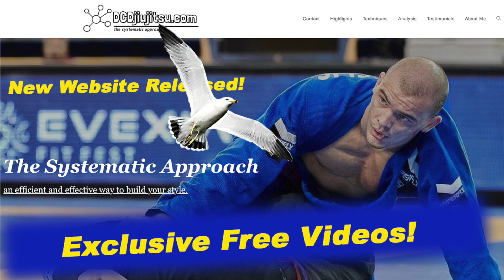The Only Sweep You Need To Win BJJ Tournaments! The Seagull Sweep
The Seagull Sweep, formerly known as the come up sweep, is one of the most effective sweeps in Jiu-Jitsu. Learning it will change your game forever.

To learn more on the Seagull Sweep Check out my Single Leg X Course on Jiu Jitsu X

This is a sweep in bjj that involves the de la riva guard position and lifting your opponent in the air with the leg in between. Through doing such a movement you can lift your opponent into an x guard position or single leg x position. Darin Conner DeAngelis opts to rather than enter these positions go directly for the sweep.

Darin Conner DeAngelis is currently a blue and purple belt ibjjf world champion training out of Legion HQ in San Diego California.

My name is Darin Conner DeAngelis, and I’m an American Jiu Jitsu World Champion with over 8 years of experience on the mat. I’ve learned first hand from some of the top jiu jitsu black belts on the planet: Alliance Black Belt - Rafael Rosendo Dos Santos, Atos BJJ Creator - Andre Galvao, and Legion AJJ Creator - Keenan Cornelius. I’m an active IBJJF Gi & No-Gi Competitor with multiple World, Pans, and European titles. In 2020, I achieved rank 1 in the male middle-heavyweight division according to the most popular jiu jitsu media source, FloGrappling. I’ve taken the mission to spread all my competition-tested secrets through my youtube channel and courses.